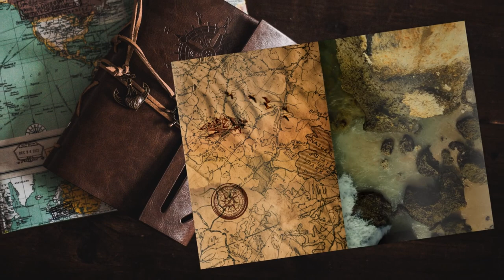Pacificazione di Djalo - N°59 Expeditions: Rome gameplay ita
Terminiamo la battaglia senza troppi problemi e poi andiamo ad occuparci di cose all'accampamento.